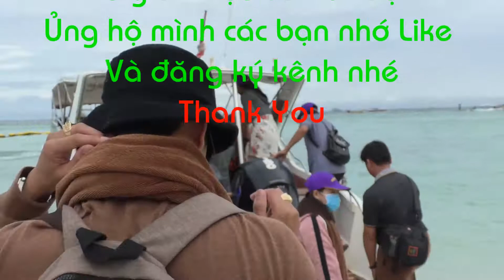ĐẢO SAN HÔ CORAL - PATTAYA AT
THA HỒ TẮM BIỂN DẠO CHƠI THỎA THÍCH, TRÃI NGHIỆM CẢM GIÁC MẠNH "XE MÔ TÔ " BAY TRÊN BIỂN, HOẶC LƯỚT KINH KHÍ CẦU TẠI ĐÂY